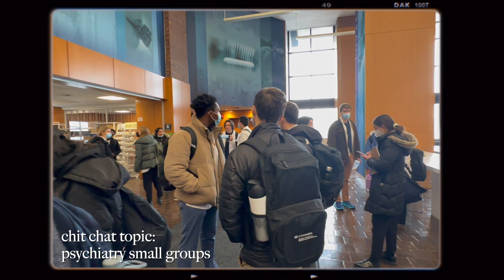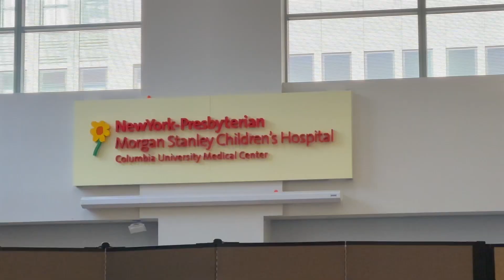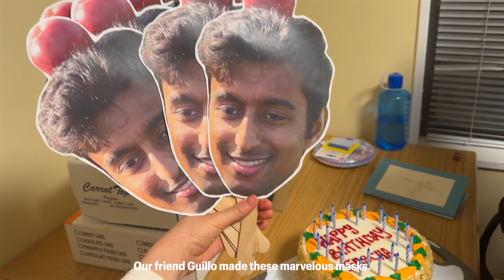We went to prom in medical school! + filming med school MUSICAL | Columbia VP&S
welcome back to another episode of the med school diaries! :) fun fact: I am publishing this 30 min before M2 officially starts hahaha

Timestamps:
[00:20] prom
[00:57] coffeehouse
[02:00] grwm for med school musical
[05:33] lunch + pediatric bedside
[07:11] birthday surprise!
[07:48] plans + wrap up
[12:20] sneak peak of next vlog